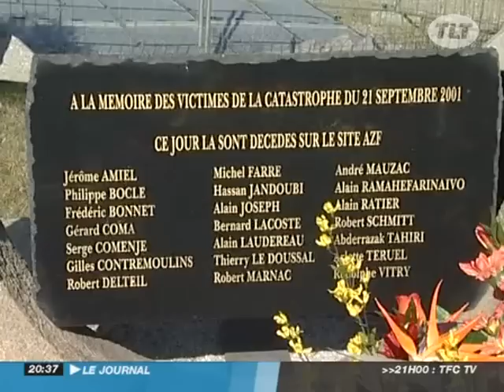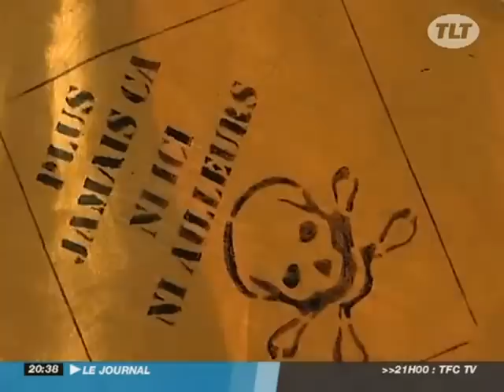Toulouse : AZF, 7 ans après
Toulouse :  AZF,  7 ans après - Toulouse - 7 ans après la catastrophe du 21 septembre 2001, l'émotion est toujours là et l'on oublie pas les erreurs du passé. Un cortège s'est formé pour l'occasion pour commémorer ce tragique accident. (Pour obtenir les droits d’exploitation commerciale de cette vidéo, veuillez contacter )